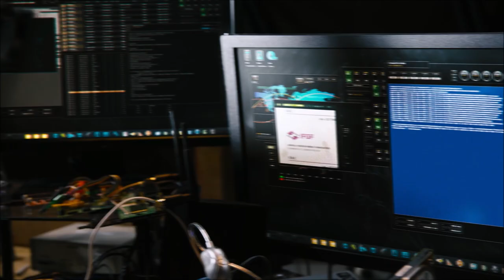(Sense8) We're coming for you